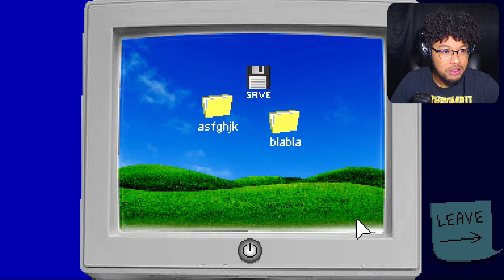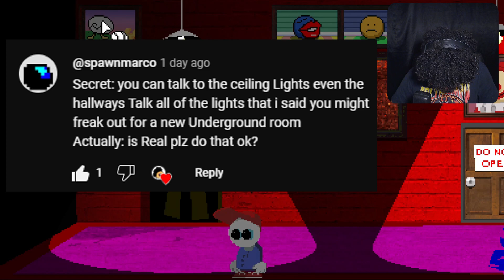EXPLORING THE SECRET HAUNTED UNDERGROUND | Endacopia #2 (Demo)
So apparently there's a secret underground in Endacopia, and what we find down there is disturbing, like really disturbing...

Bye Guys.